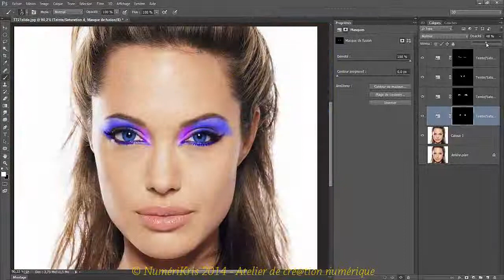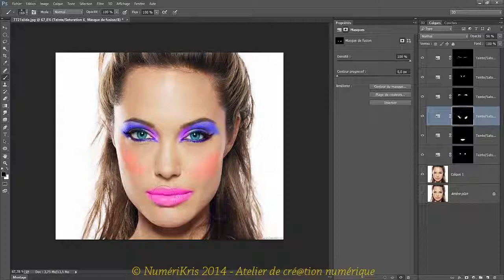Speed Art Photoshop | Virtual Make Up _ Maquillage virtuel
Speed Art Make Up with Photoshop CC